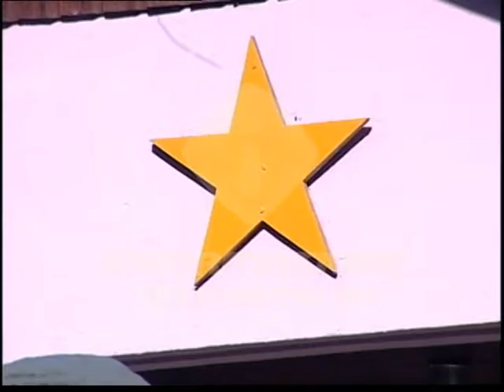Presidente Medina visita a Leonel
El presidente Danilo Medina y otros miembros del Comité Político del Partido de la Liberación Dominicana visitaron a Leonel Fernández el pasado sábado.